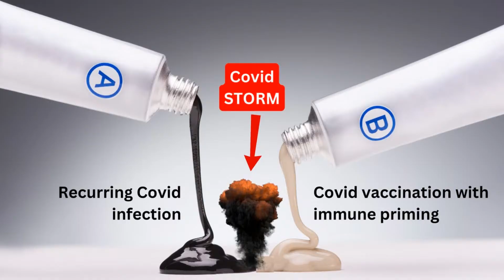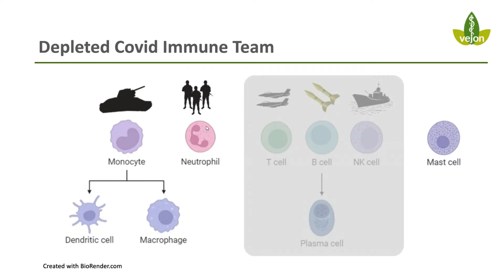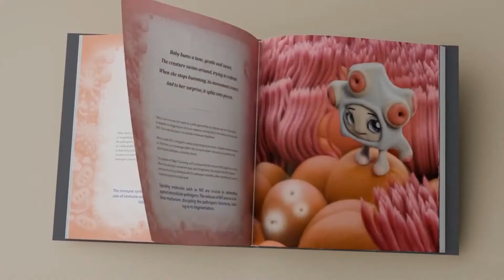COVAIDS EXPLAINED: What Happens When COVID Takes Over Your Immune System?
What really happens when COVID takes control of your immune system? In this video, we break down how the virus disrupts your body’s defenses — from early overactivation to eventual exhaustion. You’ll learn why this shift matters, how it can drive long-term illness, and what it means for protecting yourself and others. Clear, accessible, and evidence-based — this is COVID explained.

When HIVICRON Arrives: Predicting the Next Phase of the COVID Storm
Thursday 11th September at 7PM UK time

COVID’s Hidden Time Bomb: Rapid Arterial Aging